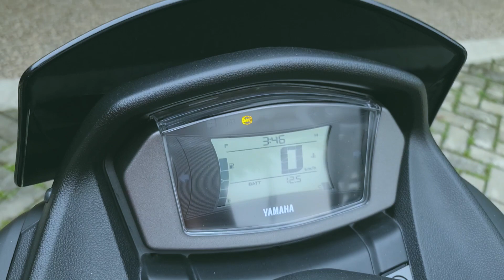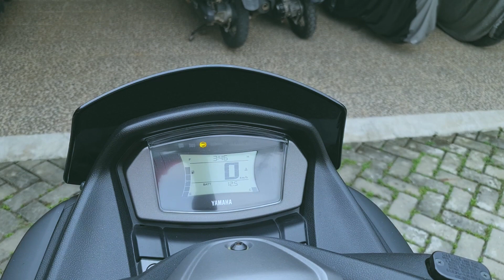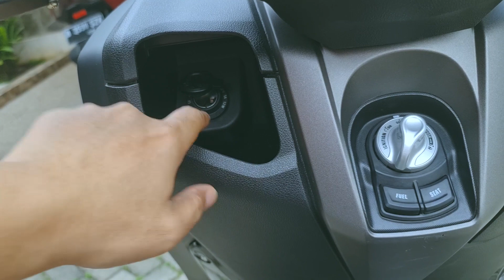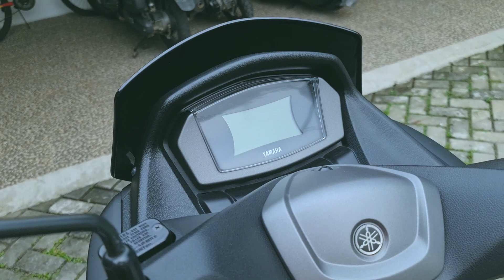KEKURANGAN NMAX155 DARI OPINI IWB ‼️